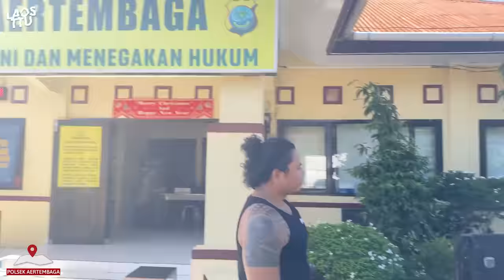SLAMAT NATAL DAN TAHUN BARU BRO